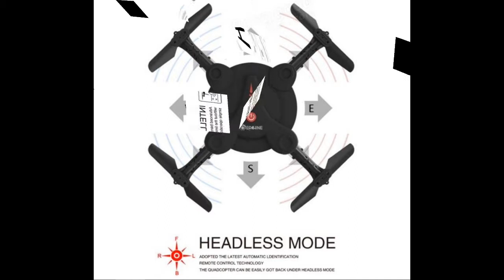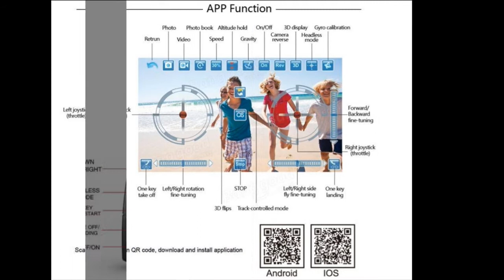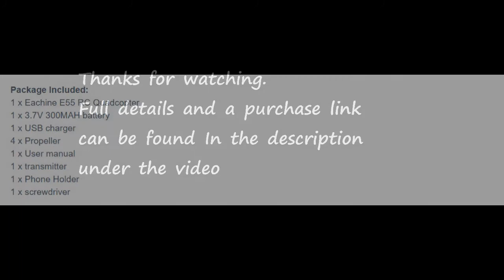Eachine E55 Mini WiFi FPV Foldable Pocket Drone With High Hold Mode RC Quadcopter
Description:
Brand name: Eachine
Item name: Eachine E55 RC Quadcopter
Frequency: 2.4G
Channel: 4ch
Gyro: 6 axis
Material: Alloy ABS, PEO
Product battery: 3.7V 300mAh 25c(Included)
Charging time: 40mins
Flying time: 6-8mins
R/C distance: about 50m
Camera: 0.3MP (720*576 30FPS)
Product size: 6.5x6.5x2.5cm (the arms are folded)
Package size: 16.5x6.1x21.5cm
Product weight: 45g
Package weight:265g
Transmitter: Mode 2
Transmitter battery:3*AAA(Not included)
Color: Balck/ Red

Features:
* Pointing Flight,you can draw the flight track you want on the phone and the quadcopter will fly the line you painting.
* Wifi real-time transmission FPV system which can capture photos and record videos for your great memory.
* It has 6-axis gyro which can have more stable flying and be easy to control.
* 4 Channel which can do ascend, descend, forward, backward, left sideward fly, right sideward fly and rolling 360°
* Remote control with anti-interference protection, the aircraft has a low-current protection over-current protection, aircraft flight flexibility and smooth; fine tuning by remote control to fine-tune the performance of the aircraft to ensure normal function

Function: Rise, Fall, Hover, Forward, Backward, Turn Left, Turn Right,,Headless Mode,Four Sides Roll Function

Package Included:
1 x Eachine E55 RC Quadcopter
1 x 3.7V 300MAH battery
1 x USB charger
4 x Propeller
1 x User manual
1 x transmitter
1 x Phone Holder
1 x screwdriver